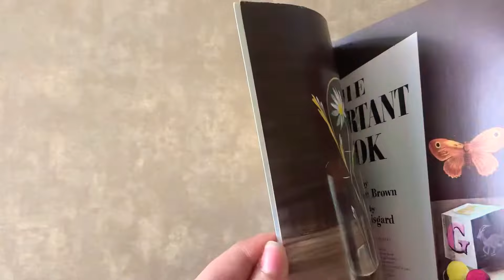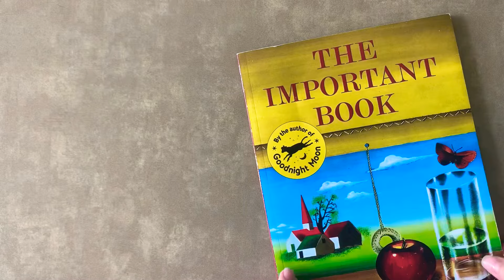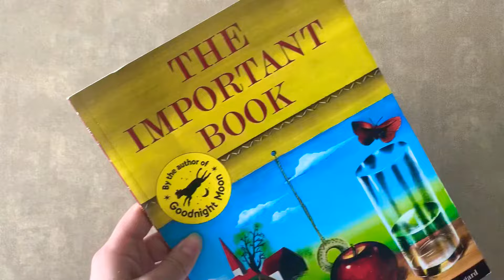The Parts of the Book Pre-K Kindergarten by Ms. Dyo Английские КНИГИ ДЛЯ ДЕТЕЙ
Enjoy the description of the book parts. Check out more read aloud books and stories on my channel.